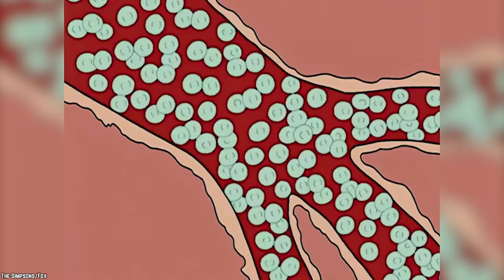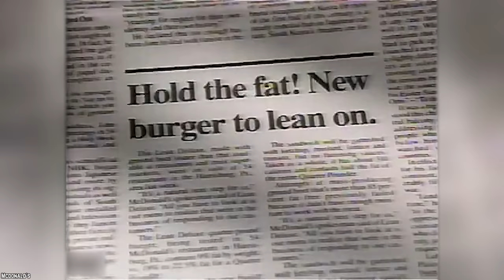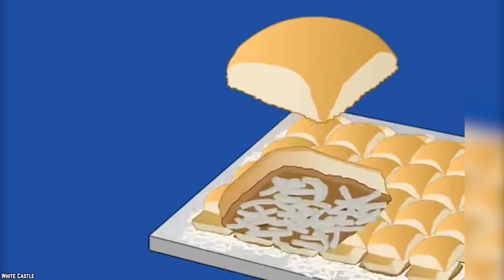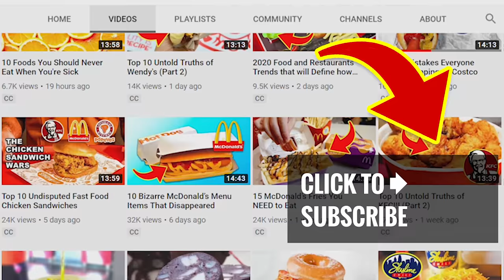10 Biggest Fast Food Failures Of All Time (Part 3)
Here's a list of the top 10 biggest fast food failures of all time (part 3). It's safe to say these are some of the biggest and funniest fast food failures of all time in the restaurant food industry.

The world of fast food is full of all kinds of oddities that were meant to drive traffic into the store. Some of those oddities become fan favorites, and they stick around as long as there’s a demand for them. Sometimes those items fall flat, and that's what we're going to talk about in this list of the 10 Biggest Fast Food Failures Of All Time (Part 3).

If you enjoyed this list of the top 10 biggest fast-food failures part 3 of all time. Then comment

TIMESTAMPS:
0:26 McDonald's McLean Deluxe
1:42 Dairy Queen Breeze
2:48 Taco Bell's Bell Beefer
4:01 Pizza Hut Priazzo
5:1 8 Frito Burrito by Taco Bell
6:32 Jack in the Box Frings
7:43 Burger King Enormous Omelet Sandwich
8:45 McDonald's Arch Deluxe
10:05 Wendy's Frescata
10:56 Burger King Burger Bundles

SUMMARIES:
- The McLean Deluxe was McDonald's attempt at serving health food.
- Dairy Queen  Breeze used frozen yogurt instead of soft-serve ice cream.
- Wanna try the Bell Beefer today? Then you’ll have to order a side of Taco Bell's ground beef, a little cheese, and some onions to put on a hamburger bun while at home.
- Pizza hut launched what many think of as a dud with the Priazzo. What is the Priazzo you ask? It's a Chicago style deep dish pizza.
- Taco Bell Fritos Frito Burrito, was Fritos served up with seasoned beef, tomatoes, cheese, onions, and sour cream will impact your life like nothing else can.
- Jack in the Box actually paid someone to come up with the idea of putting fries and onion rings in the same bag (Frings).
- What was the problem with Burger King's Enormous Omelet Sandwich? Well, it was enormous.
- McDonald's whiffed big-time with its Arch Deluxe sandwich.
- Wendy's rolled out the Frescata sandwich and received lackluster feedback about them.
- Every burger joint wants to have a slider that's quick and easy to eat. Burger King is no different, and that's why they introduced Burger Bundles.